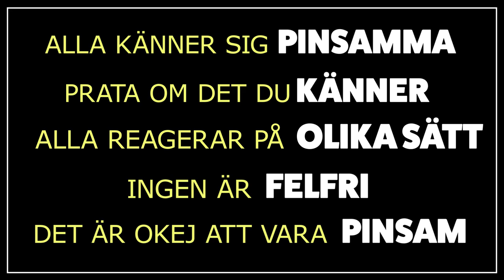Du är inte ensam - 12. Pinsamheter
Alla känner sig pinsamma ibland. Men ibland kan det kännas lite extra jobbigt. Skådisar från Jobbigt berättar om när de har känt sig pinsamma och hur man kan tänka när saker känns pinsamt.